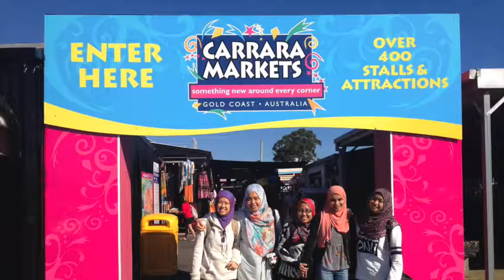Australia Trip - Brisbane, Gold Coast, Sydney, Melbourne